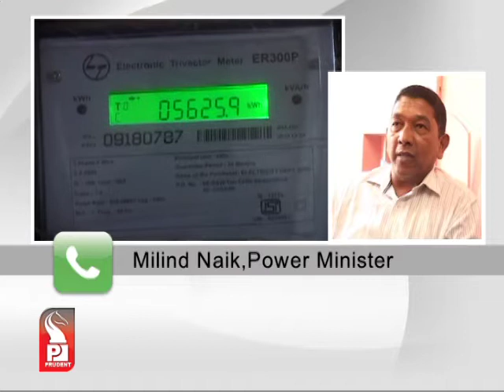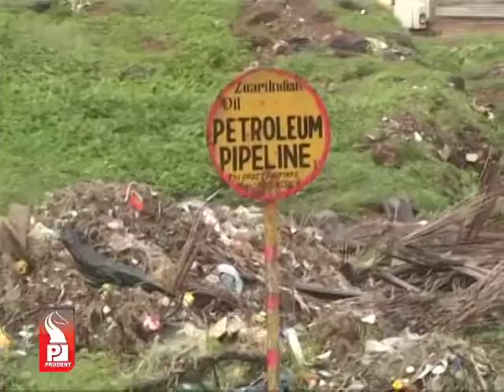Prudent Media English News 25 July 13 Part 2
Electricity department will start Spot Power Billing  in the state from 1st of August.